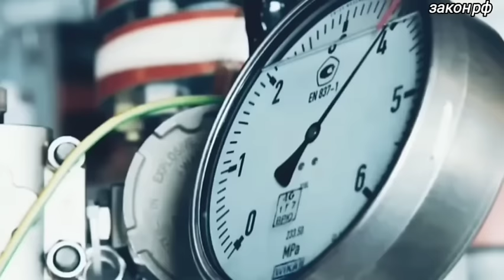Началась ссора: Три Страны ЕС заявили о полном.. 06-августа Россия официально сообщили сегодня/новос